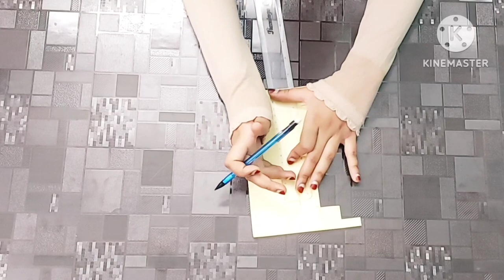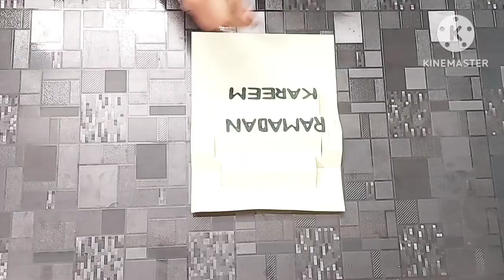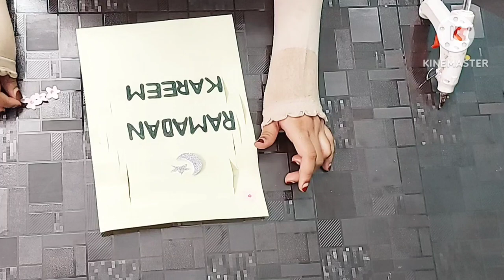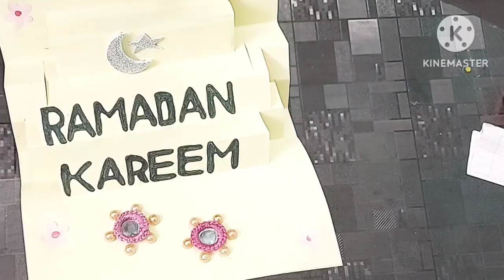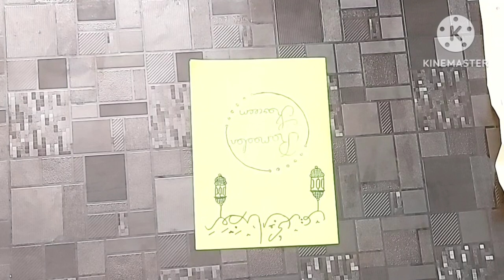SIMPLE EASY RAMADAN MUBARAK CARD| RAMADAN KAREEM CARD | BEAUTIFUL CARD | RAMADAN MUBARAK CARD DIY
how to make pop up card